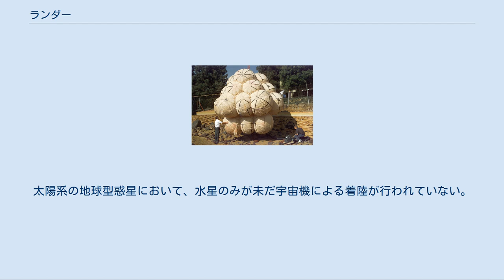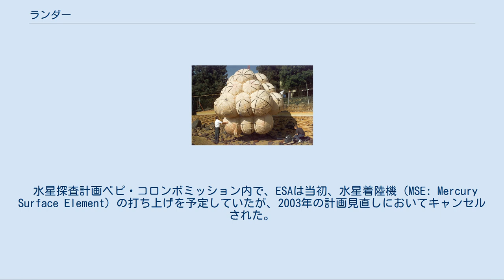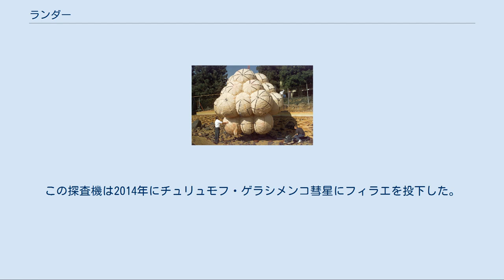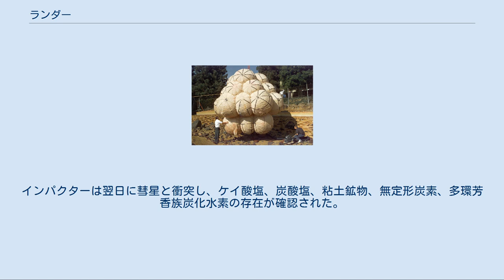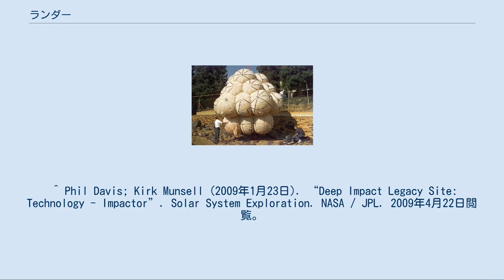ランダー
アポロ16号の月着陸船 マーズ・パスファインダーのエアバッグテスト ランダー（Lander）、もしくは着陸船（ちゃくりくせん）とは、天体の表面に着陸し、静止することが出来る宇宙機。
 大気圏が存在する天体の場合、着陸船は突入速度を減少させるため、空力ブレーキとパラシュートを使用する。
着陸の際の衝撃をさらに緩和させるため、着陸直前に小さな着陸用ロケットを点火する場合もある。
他にも、マーズ・パスファインダーでは膨張型エアバッグが使用された。
 なお、表面に到達する際の速度が非常に速いものはインパクター（impactor）と呼ばれる。
 月、火星、金星、タイタンといった天体はランダーやインパクターの対象天体となってきた。
太陽系の地球型惑星において、水星のみが未だ宇宙機による着陸が行われていない。
 火星表面から送られてきた初の写真（バイキング1号ランダー、1976年） スピリットを火星表面に運んだランダー サーベイヤーランダー。
地上で撮影 2005年、着陸後にホイヘンスから送られてきたタイタンの写真。
 1973年、ソ連のマルス2号は火星表面に達した初の探査機となったが、大気圏突入後にシステムが正常に動作せず、パラシュートも開かれなかった。
その後のマルス3号、マルス5号、マルス6号は衝突、ないしは火星の大気圏に突入する前に故障した。
これら4つのランダーは全てルナ9号のランダーを元に開発され、大気圏突入の際はエアロシェルに類似した熱シールドを展開した。
 バイキング1号と2号はそれぞれ1975年の8月と9月に打ち上げられ、オービター部分とランダー部分から構成されていた。
バイキング1号、2号のランダーはそれぞれ1976年の7月と9月に着陸を果たした。
2つのランダーが機能停止した後、バイキング計画は1983年5月に終了した。
 マーズ・パスファインダーは1996年12月に打ち上げられ、1997年7月に初の火星ローバーソジャーナが展開された。
ローバーはおそらく低温による電気障害が原因で、1997年9月に故障した。
 マーズ・ポーラー・ランダーは火星表面に到着する前の1999年12月3日に通信が途絶した。
 欧州のビーグル2号ランダーはマーズ・エクスプレスから正常に切り離されたが、2003年12月25日に来るはずだった着陸を確認する信号が受信されなかった。
その後も通信は行われず、2004年2月6日にビーグル2号のロストが宣言された。
 マーズ・エクスプロレーション・ローバーのスピリットとオポチュニティが2003年の6月と7月に打ち上げられた。
この2機のローバーは2004年1月にエアバッグとパラシュートを併用したランダーによって火星表面に到達した。
設計寿命は3ヵ月だったが、スピリットは2010年まで、オポチュニティは2019年まで運用された。
 2008年5月25日にフェニックスがパラシュートとロケット降下エンジンを使用して火星軟着陸に成功した。
 ソ連のルナ計画やアメリカのレインジャー計画といった多くの月探査機はミッション終了後、月面に衝突している。
 ソ連のルナ9号は月面軟着陸に成功し、地球に写真データを送信した初の探査機である。
アメリカのサーベイヤー計画はアポロ計画における着陸船の着陸地を決定する目的があったので、無人で月面に軟着陸し月の土壌サンプルを入手、そして月の粉塵層の厚さを調べることが要求された。
これらはサーベイヤー計画以前では未知のことだった。
 アポロ月着陸船とルノホートランダーは宇宙飛行士や月面ローバーために、ロケット降下エンジンを使用して月面軟着陸を行った。
ソ連の有人着陸船LKは地球軌道上での試験に成功するが、実際に月に送られることはなかった。
 NASAが計画していたコンステレーション計画の一部である2020年の月面着陸にはアルタイルの使用が予定されていた。
 2005年1月14日、ESAのホイヘンス・プローブが土星の衛星であるタイタンに着陸を果たした。
ホイヘンス・プローブは大気圏突入後3つのパラシュートを展開し、着陸場所が陸地でも海上でも、問題なく動作できるように設計されていた。
着陸後の観測時間は30分ほどと予想されていたが、実際には2時間にわたって観測を行った。
 ソ連のベネラ計画では多くのランダーが計画され、いくつかは着陸に成功した。
ソ連のベガ計画では金星大気圏に2つの気球を展開した。
 水星探査計画ベピ・コロンボミッション内で、ESAは当初、水星着陸機（MSE: Mercury Surface El...